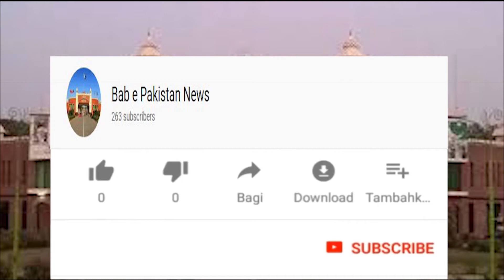وزیر ٹرانسپورٹ جہازیب خان کھچی /Bab e Pakistan news